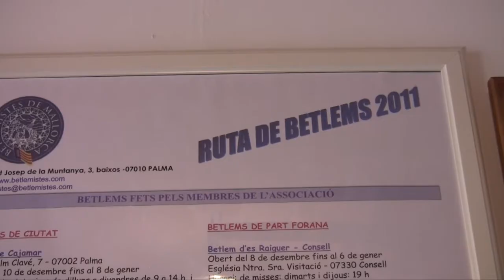Betlem Mallorquí Centre Cultural la Misericòrdia